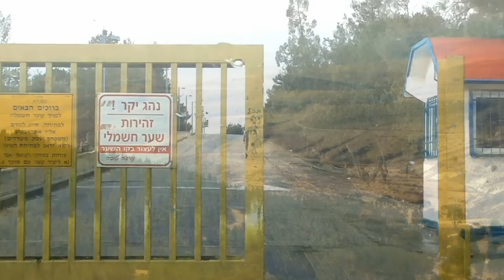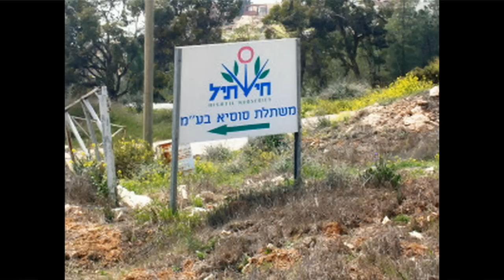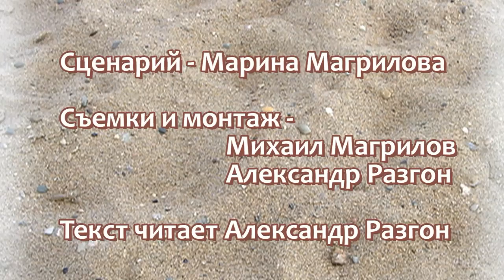Guide21: Arad - Be’er Sheva through Yatir forest. Лес Ятир, где горы Иудеи встречаются с пустыней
Почему пресловутую "зеленую черту" называют зеленой, а не, к примеру, синей?

Если посмотреть с самолета - линия прекрашения огня 1949 г. действительно ясно различима как отчетливая граница лесопосадок. Это выглядит как граница между зеленой и не-зеленой местностью.

На прогулку по такому самому большому насаженному лесу нас и приглашает этот короткий фильм.

На этой линии природной границы плодородных Иудейских гор и пустыни сегодня пытаются вновь поселиться евреи - несмотря ни на что...

Там можно замечательно погулять, посмотреть на руины хасмонейской крепости, попробовать местные вино, мед и козий сыр, дать детишкам своими руками выжимать виноградный сок и лепить горшки - в точности как в древности.